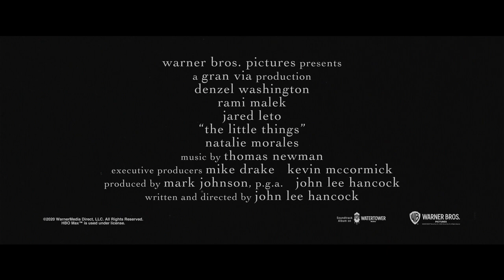THE LITTLE THINGS - trailer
In Theaters and HBO Max on January 29, 2021

Academy Award winners Denzel Washington (“Training Day,” “Glory”), Rami Malek (“Bohemian Rhapsody”) and Jared Leto (“Dallas Buyers Club”) star in the psychological thriller “The Little Things.” John Lee Hancock (“The Blind Side,” “Saving Mr. Banks,” “The Founder”) directed the film from his own original screenplay.

Kern County Deputy Sheriff Joe “Deke” Deacon (Washington) is sent to Los Angeles for what should have been a quick evidence-gathering assignment. Instead, he becomes embroiled in the search for a killer who is terrorizing the city. Leading the hunt, L.A. Sheriff Department Sergeant Jim Baxter (Malek), impressed with Deke’s cop instincts, unofficially engages his help. But as they track the killer, Baxter is unaware that the investigation is dredging up echoes of Deke’s past, uncovering disturbing secrets that could threaten more than his case.

The main cast also includes Natalie Morales (“Battle of the Sexes”), Terry Kinney (“Mile 22,” TV’s “Billions”), Chris Bauer (“Sully,” TV’s “The Deuce”), Joris Jarsky (TV’s “Bad Blood”), Isabel Arraiza (TV’s “Pearson”) and Michael Hyatt (“Crazy Ex-Girlfriend”).

“The Little Things” is produced by Oscar- and Emmy-winning producer Mark Johnson (“Breaking Bad,” “Rain Man”) and Hancock, with Mike Drake and Kevin McCormick serving as executive producers.

Behind the scenes, Hancock reunited with several longtime collaborators, including Oscar-nominated director of photography John Schwartzman (“Seabiscuit,” “The Founder,” “Saving Mr. Banks”), Oscar-nominated production designer Michael Corenblith (“Apollo 13,” “The Founder,” “The Blind Side”) editor Robert Frazen (“The Founder”), and costume designer Daniel Orlandi (“The Founder,” “The Blind Side”). The music is by multiple Oscar-nominated composer Thomas Newman (“1917,” “Bridge of Spies,” “Saving Mr. Banks”).

Warner Bros. Pictures presents A Gran Via Production, “The Little Things” will be distributed worldwide by Warner Bros. Pictures. The film has slated for release on January 29, 2021 in theaters and on HBO Max and has been rated R for violent/disturbing images, language and full nudity.